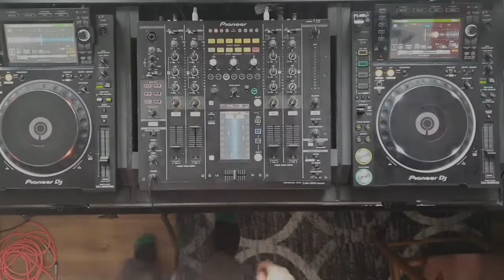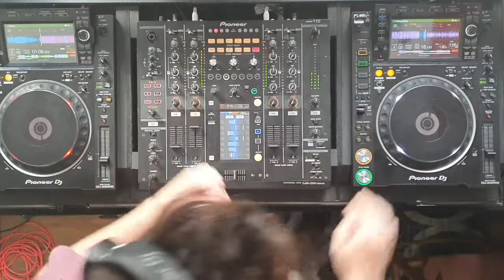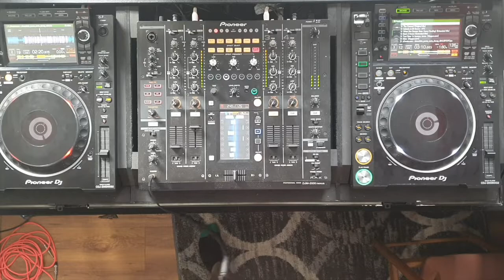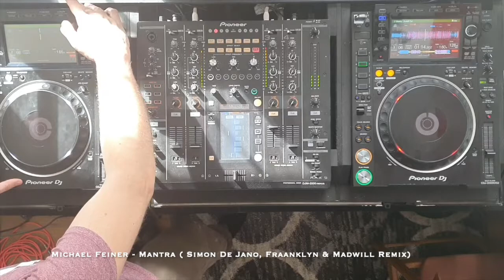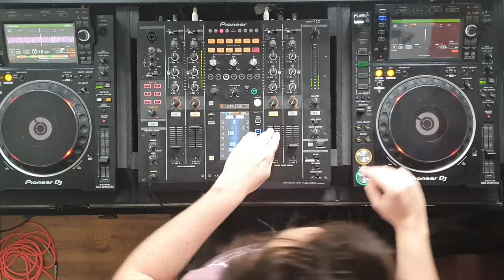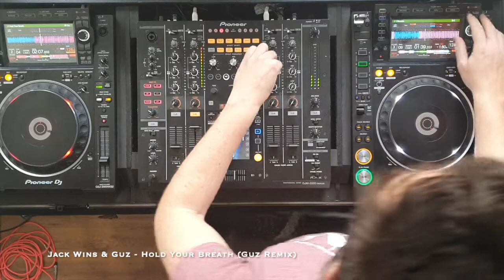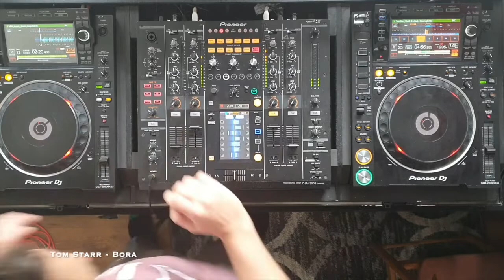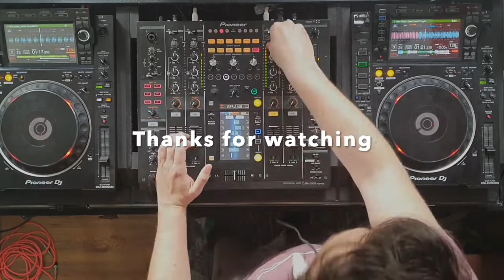12 Tracks in 8 Minutes Mix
Parker in the lab testing the pioneers with 12 tracks in 8 minutes..
No planning, no sync button, no pre worked beat matches tracks, impromptu mix!
Not perfect but has character!